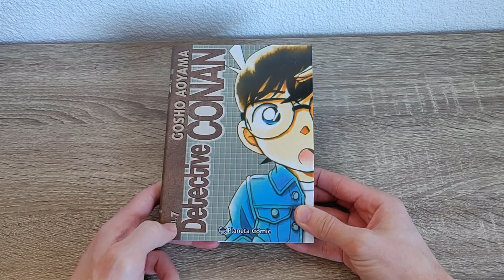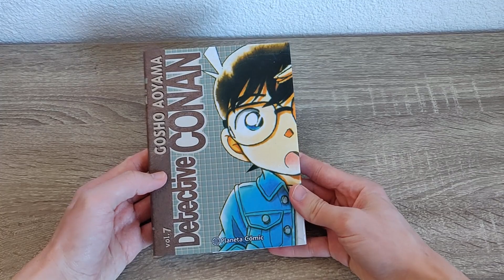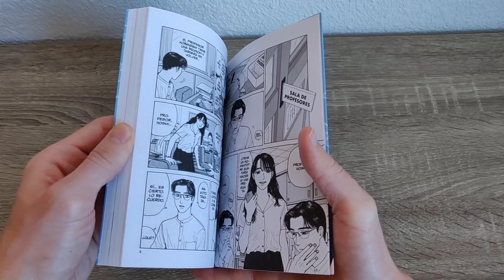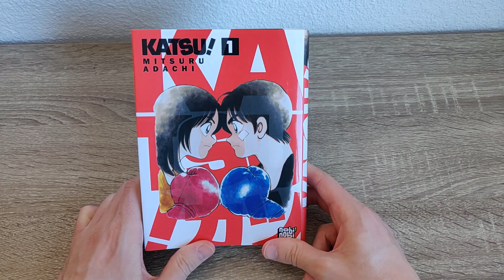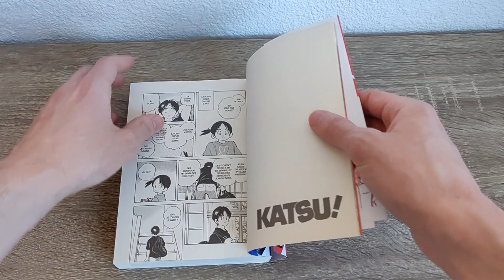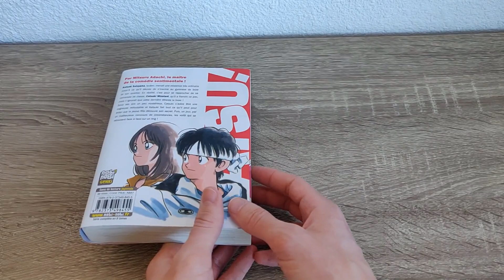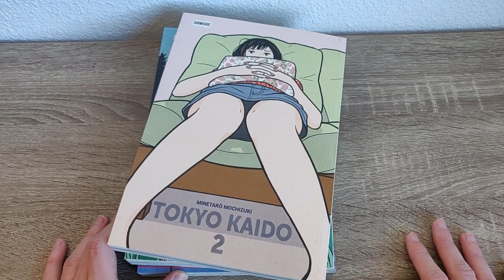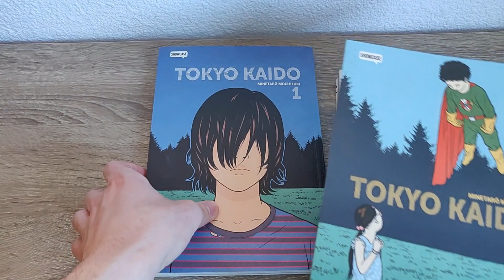📚 COMPRAS MANGA - Marzo 2023 | Manga Haul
Vuelven los vídeos de compras manga :) . Este 2023 me he propuesto no superar los 10 tomos al mes, así que veréis que los haul ahora son más breves que en el año pasado. ¡Tengo mucho pendiente por leer!

Os muestro varios mangas de Planeta Cómic, ECC, Norma Editorial y Arechi. Además, he comprado uno en francés y otro en italiano.